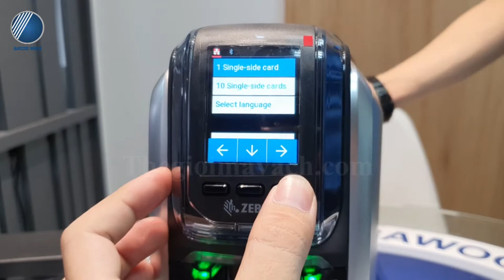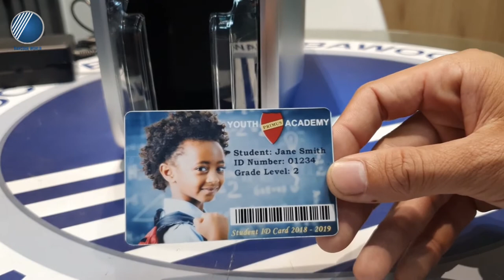Hướng dẫn sử dụng Lắp thẻ và Lắp mực cho Máy in thẻ nhựa Zebra ZC300 - Công ty TNHH Thế Giới Mã Vạch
🍁 Máy in thẻ nhựa Zebra ZC300 là dòng máy mới được cải tiến từ chiếc máy in thẻ Zebra ZXP Series đã rất được người dùng yêu thích và ưa chuộng trước đó.
🍁 Nhỏ gọn hơn, đẹp hơn, thân thiện với người dùng hơn, hoạt động hiệu quả hơn là những gì dùng để mô tả ngắn gọn nhất về chiếc máy in thẻ nhựa Zebra ZC300 này.
🍁 Để có thể vận hành máy tốt hơn bạn cần nắm rõ các thao tác lắp thẻ nhựa và mực in. Qua video trên, Thế Giới Mã Vạch xin được chia sẽ cùng bạn các thao tác thực hiện nhanh chóng, chính xác hơn. Đừng bỏ lỡ nhé!
🍀 Khám phá thêm thông tin và thông số máy in thẻ nhựa Zebra ZC300